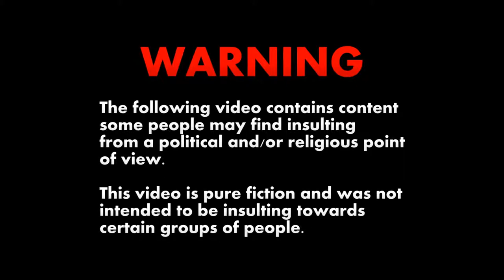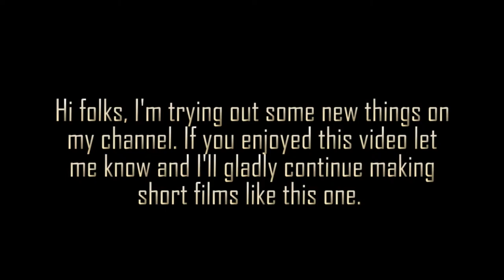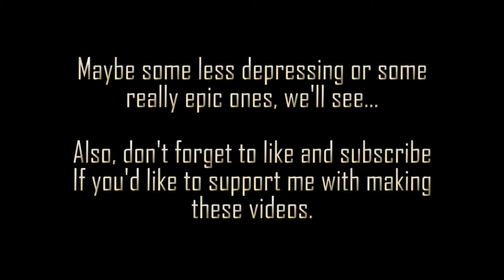ASYMMETRY - A Supernatural Thriller (Short Film)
My first cinematic short film on my channel. I actually really enjoyed making this video! If you'd like to see more of these video please let me know, because I'll gladly continue making them with much effort!

This is a supernatural thriller short film about a group of friends who wish for the impossible... (nothing more to say :S Just watch the video :P)

➲ Support:
Theishter - Anime on Piano: